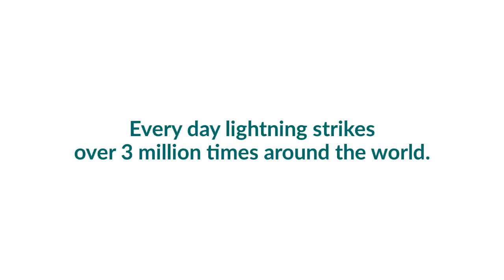Introducing the BTD-200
A short introduction to the lightning warning system.